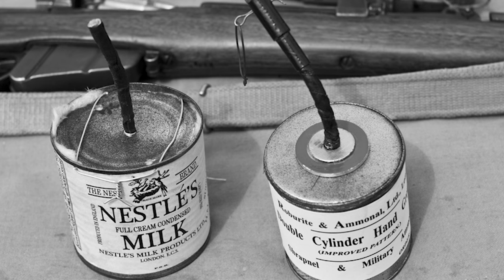The Dark Truth About Canadians in WW1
Today we investigate the brutality of Canadians on the frontlines of WW1.
Most people see Canadians as the friendliest people on earth, but the stories of Germans and allied countries tell a different truth.